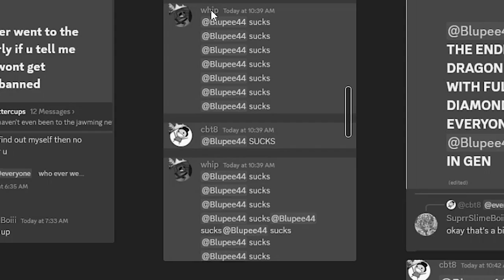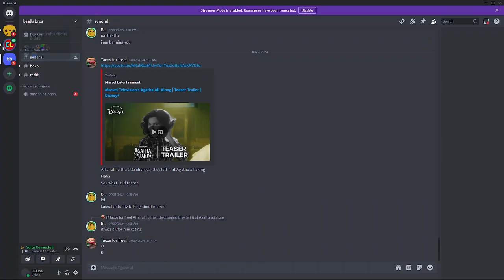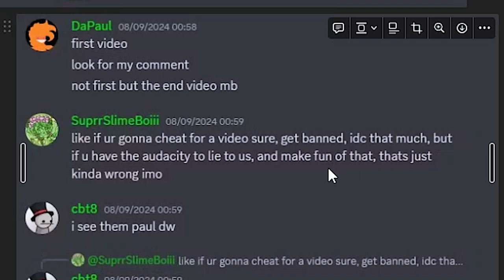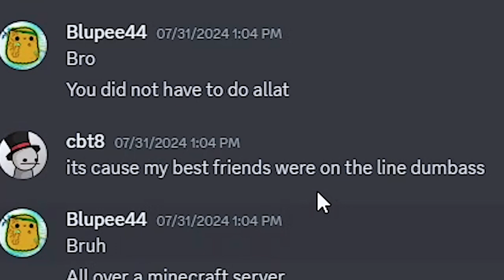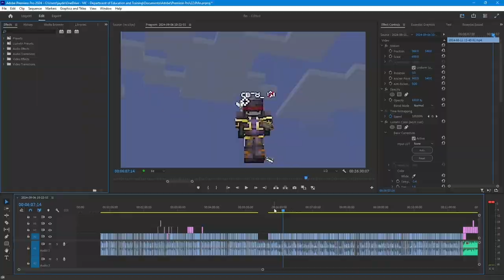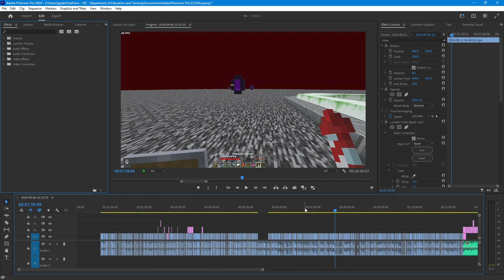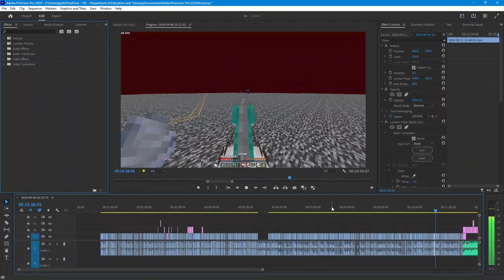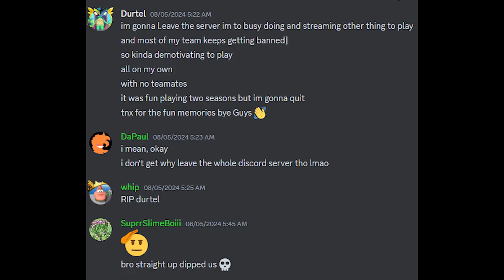The CreatorCraft Finale…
This is part 3(4) and the finale of the Minecraft CreatorCraft Youtuber SMP. So i get unbanned from CreatorCraft NO WAYYY!!! We have to cover the YAPFEST and DISCORD LORE first though before we hop back onto CreatorCraft where some bad stuff happens.